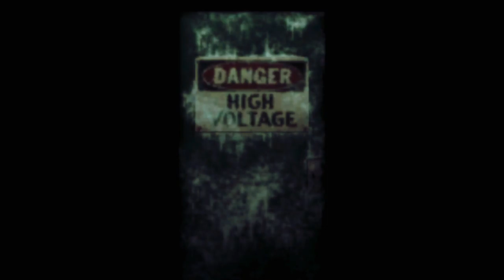RESIDENT EVIL CODE Veronica X parte 31